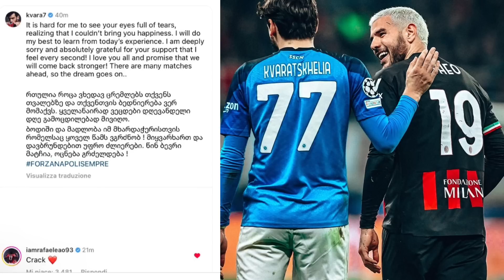🚨EL MILAN EN SEMIS! LEAO Y THEO LOS CALLARON! MAIGNAN HEROE! GIROUD ESTA SIEMPRE! NOTICIAS AC MILAN